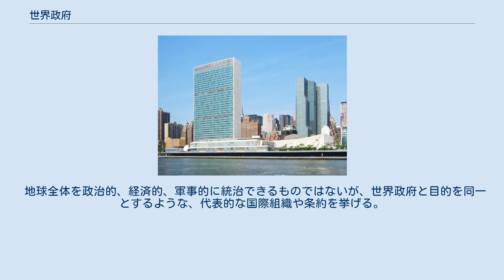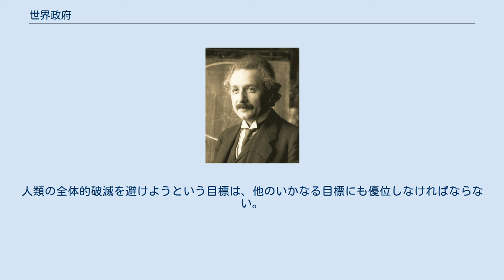世界政府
世界政府（せかいせいふ、world government）とは、国家の上部組織として世界全体を統治する、構想上の政府である。
 「人種・言語などの差を乗り越えた世界平和・人類平等のためには全ての国家を統合した世界国家を建設すべきである」という考え方に立って主張される。
現在においてこの構想に似た理想を掲げ、実現させている組織はEUのみだが、EUはあくまでヨーロッパ圏内の統合を目指すものとされており、世界国家或いは世界政府を志向するものではない。
 1920年に創設された国際連盟およびその後身組織の国際連合は、その機能が限定されており世界政府と言えるような組織ではなく、これまでの人類の歴史上、世界政府は一度も実現されたことはない。
 国際連合の旗 ニューヨークにある国連本部。
 2021年現在、地球全体を政治的、経済的、軍事的に統治するような組織や憲法、法律は存在しない。
 現在の世界は、地理、人種、宗教、言語などの違いによって、「国家」と呼ばれる、おおよそ200のそれぞれが互いに違う政治的構造を持った領域に分かれている。
これらの国家は、それぞれ数多くの国際連合に代表される国際機関や条約に加入しているが、それらに法的な実行力・拘束力のあるものは少なく、また参加する国家の自由意志によって参加や脱退が可能となっている。
 地球全体を政治的、経済的、軍事的に統治できるものではないが、世界政府と目的を同一とするような、代表的な国際組織や条約を挙げる。
 アルベルト・アインシュタイン 私が世界政府を擁護するのは、今まで人間が遭遇した最も恐るべき危険を除去する方法が他にはあリ得ないからである。
人類の全体的破滅を避けようという目標は、他のいかなる目標にも優位しなければならない。
 アルベルト・アインシュタイン スティーヴン・ホーキング 「抑制が効かなくなる前に、いち早く脅威を発見しなくてはなりません。そのためには何らかの世界政府が必要になります。私の発言は破滅的に聞こえるかもしれませんが、私は楽観主義者です。いずれ人類はこれらの危機に対処するため立ち上がるでしょう。」 スティーヴン・ホーキング